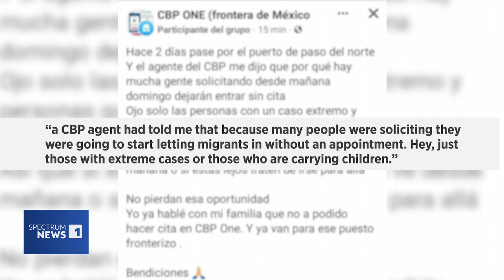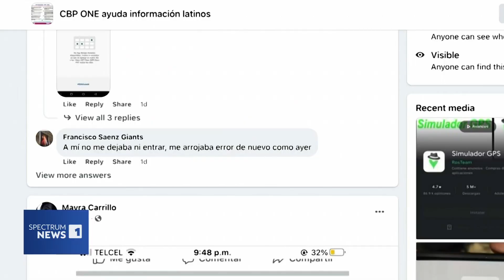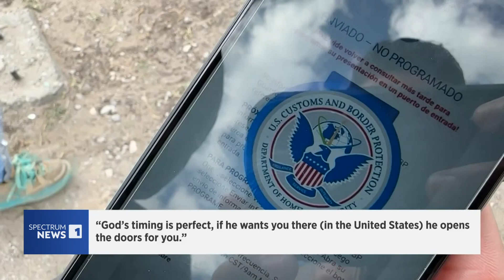How False Social Media Rumors Are Causing Chaos at U.S.-Mexico Border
Social media groups posting false rumors and misleading information have caused chaos among over one thousand migrants trying to enter the United States at the U.S.-Mexico border.

AT&T U-Verse: 55
Comtel: 30
DirecTV: 55
Dish Network: 55
Frontier (Fios): 3/503
Grande (RCN): 18
Nortex: 9
One Source: 15
Spectrum: 1
Suddenlink: 2